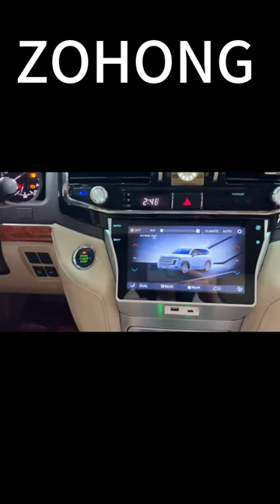AC Panel Climate LCD For Toyota Land Cruiser 200 2016 - 2022 Air Condition Control Touch Screen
We will often share Car Head Unit Multimedia Screen operation skills and setting methods, as well as new product releases in automotive electronics. Let you keep abreast of the using, settings and new developments of automotive electronic products.